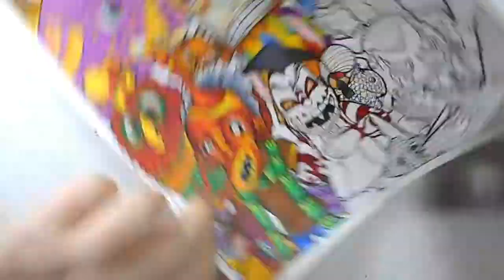Viva Pinata! 23characters Prismacolor Premier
Copyrights: Bettypico
All rights are reserved to me. YOU DO NOT have the rights to use any of this.
Do NOT retrace/use/sell/copy/claim or anything.